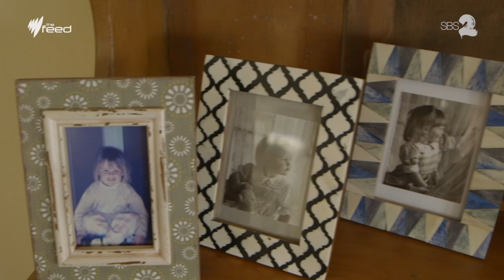Victoria Pendergast: Australia's Paralympic Sit-Skiier I The Feed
The Feed sat down with Aussie sit-skier Victoria Pendergast as she prepared to fly out for Sochi.

Produced by Kristofor Lawson.